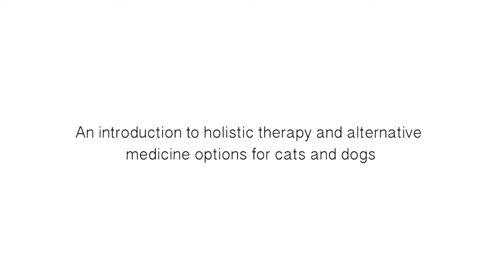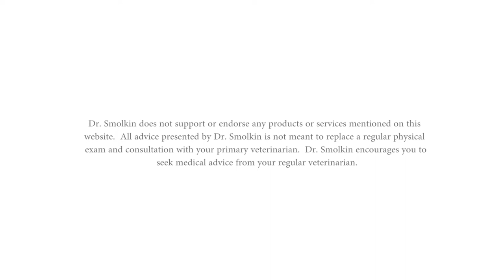An Introduction to Holistic Therapy and Alternative Medicine for Dogs and Cats | Holistic Vet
Dr. Smolkin introduces us to integrated or alternative medicine.  In this video, we give a brief introduction to our videos about integrated care options, including acupuncture, herbal therapy, spinal manipulative therapy and laser therapy.  Also discussed is integrated medicine, alternative medicine, natural medicine, holistic veterinary services.

HCFP would like to extend our thanks to the Toronto Humane Society and staff for allowing us to film our videos on site.  To learn more about the programs and services offered by the Toronto Humane Society, or to view their adoptable animals please